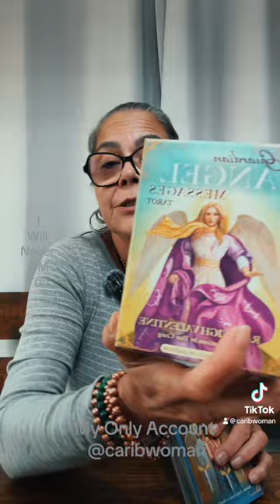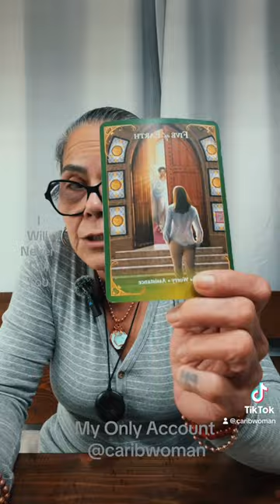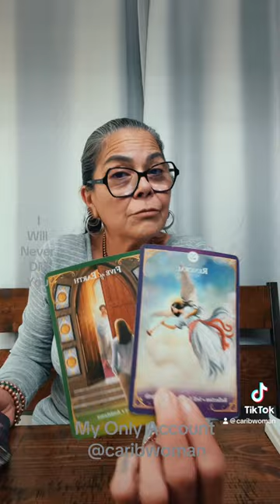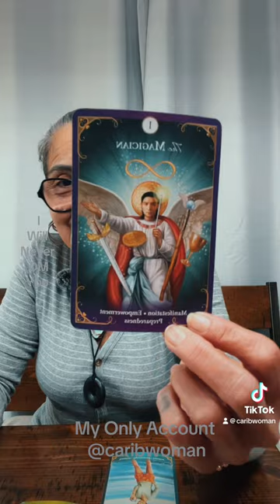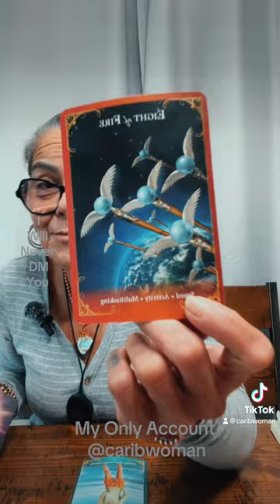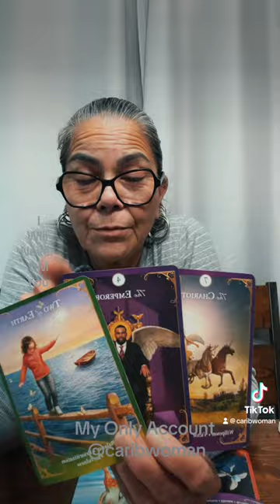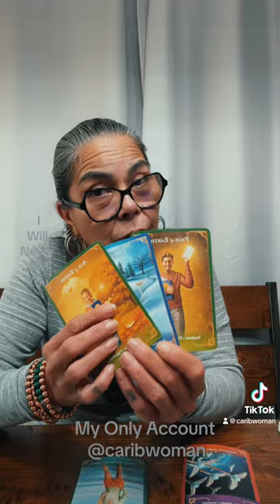Pisces, Message About Something Financial A Mid-Week Message🪬☀️🌙✨🧿